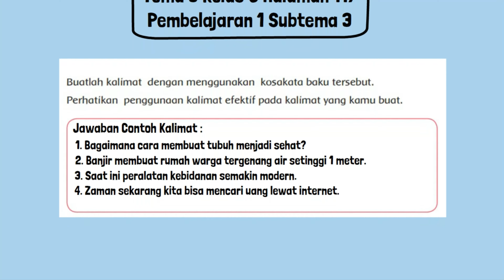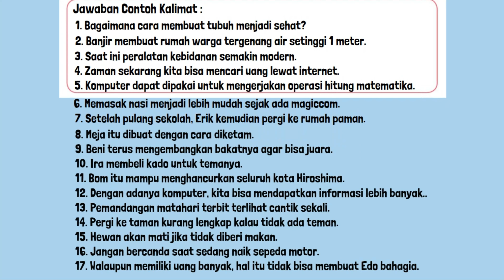Kunci Jawaban Tema 3 Kelas 6 Halaman 117 Pembelajaran 1 Subtema 3 Ayo, Menjadi Penemu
Kunci Jawaban Tema 3 Kelas 6 Halaman 117 Pembelajaran 1 Subtema 3 Ayo, Menjadi Penemu buku tematik siswa SD MI. Buatlah kalimat dengan menggunakan kosakata baku tersebut. Perhatikan penggunaan kalimat efektif pada kalimat yang kamu buat.